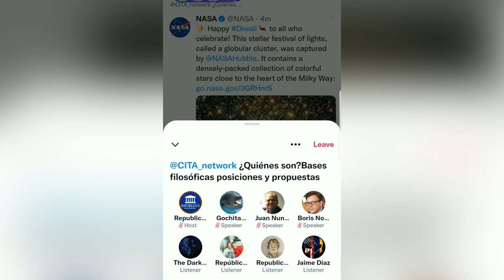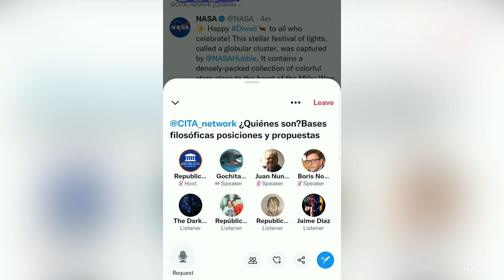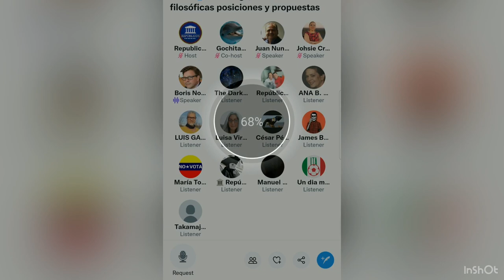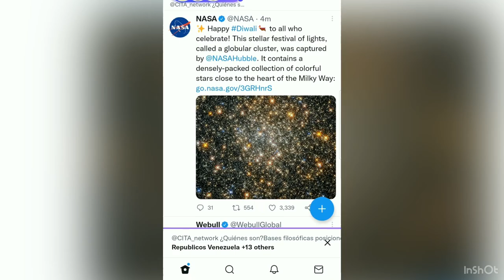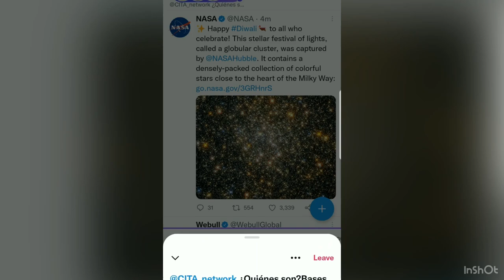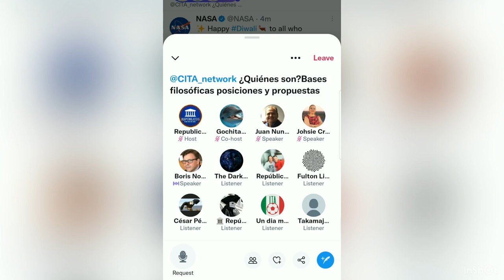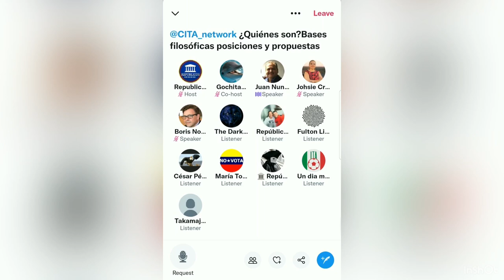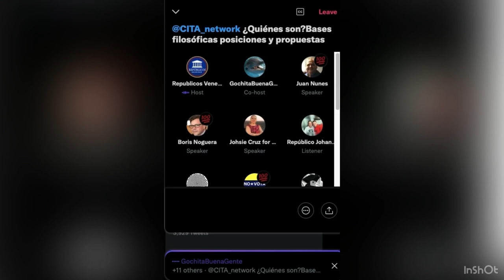ESPECIAL: Grupo CITA // SPACE TWITTER (04/11/2021) | Políticamente Incorrectos | Repúblicos TV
NOTA IMPORTANTE: El Dr. Alberto Franceschi se comunicó personalmente con la Sra. Johsie Cruz, quien en este SPACE se refirió a él, el jueves 04/11/2021 EN TWITTER, aclarándole que nunca se dirigió a ella en ningún tipo de término, auto grabado por la asistencia audiovisual y trasladado a YouTube por la Producción General de Políticamente Incorrectos a nuestro canal Repúblicos TV.

Moderación: Álvaro Guerrero y Johanna Montenegro
Asistente Audiovisual: Jaime Díaz
Producción General: Johanna Montenegro